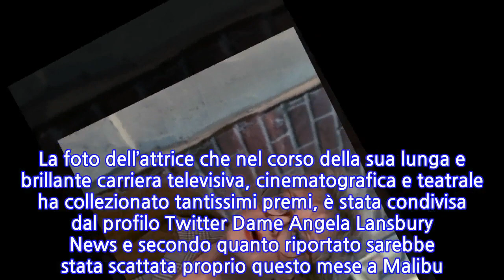Angela Lansbury (94 anni), com’è oggi la ‘Signora in giallo’: tutti impazziti...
Angela Lansbury (94 anni), com’è oggi la ‘Signora in giallo’: tutti impazziti per...
Mitica è dire poco. Angela Lansbury, l’interprete de ‘La signora in giallo’, è amatissima da grandi e piccini e c’è chi ancora oggi non si perde una puntata della serie tv con protagonista la scrittrice-detective. Classe 1925, negli anni Settanta l’attrice si è fatta conoscere dal grande pubblico con il ruolo dell’aspirante strega Eglantine Price, nel film “Pomi d’ottone e manici di scopa” ma ha certamente trovato la sua notorietà con il ruolo di Jessica Fletcher. E nonostante la serie ‘La signora in giallo’ sia terminata nel 1996, dunque ben 24 anni fa, l’affetto per Angela Lansbury non si è mai affievolito. L’attrice che a ottobre soffierà su 95 candeline e che nel 2018 ha partecipato al film Il ritorno di Mary Poppins di Rob Marshall, continua a essere amata da tutti. Non sorprende, dunque, l’entusiasmo con cui è stata accolta la nuova foto della Lansbury scattata a Malibu: ha fatto presto il giro del mondo lo scatto in cui l’attrice, 94 anni e quasi 95, è seduta ad un tavolo e appare sorridente, con grandi occhiali scuri e la mascherina posizionata sotto il mento per poter mangiare. La foto dell’attrice che nel corso della sua lunga e brillante carriera televisiva, cinematografica e teatrale ha collezionato tantissimi premi, è stata condivisa dal profilo Twitter Dame Angela Lansbury News e secondo quanto riportato sarebbe stata scattata proprio questo mese a Malibu. Tra entusiasmo e nostalgia, lo scatto ha fatto boom di like e di commenti.   “Amo Angela Lansbury e ha ancora un aspetto incredibile, potrei stare per ore a guardare i vecchi episodi de La signora in giallo”, ha commentato un utente. E altri: “Sono proprio felice che stia bene e che sia al sicuro in questi strani tempi, le faccio i miei migliori auguri” e “È bellissima, proprio ieri mi chiedevo dove stesse trascorrendo questo periodo di pandemia”.
INFORMATION
• Source: caffeinamagazine